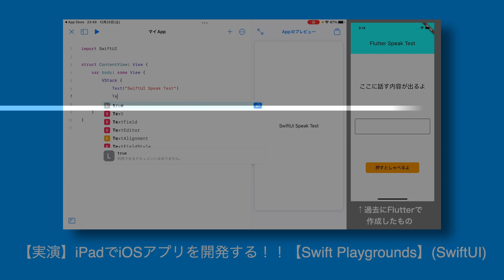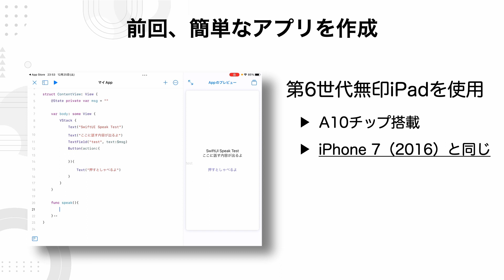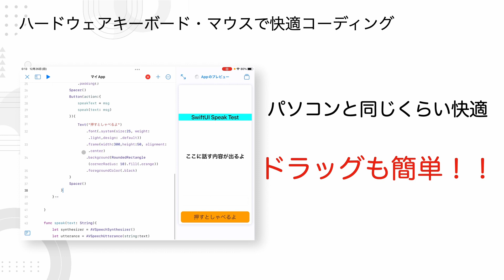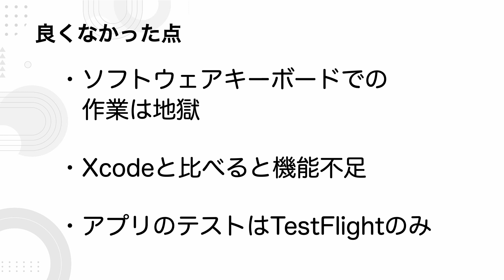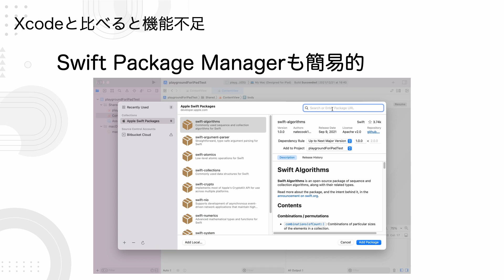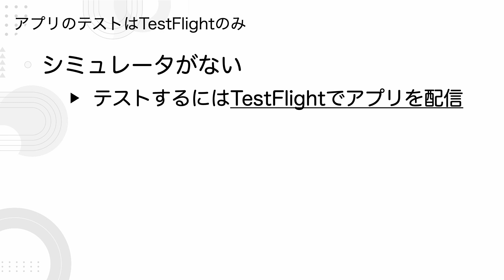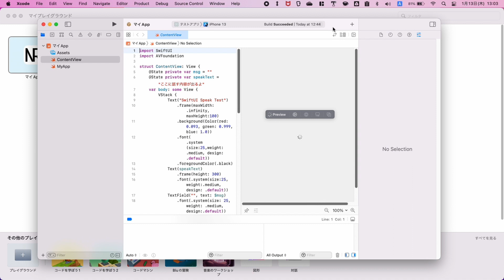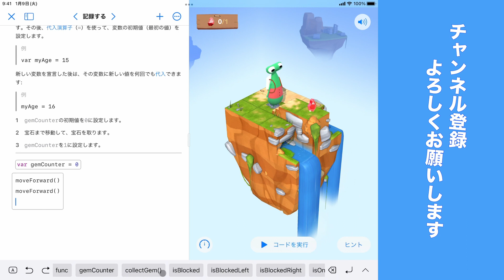【本音】iPad版Swift Playgroundsを使ってみた感想 -アプリ開発する際のXcodeとの差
前回の動画ではApple公式アプリであるSwift Playgroundsを使ってiPadでiOSアプリ開発をしてみました。
見てもらった方はわかると思うのですが、第6世代無印iPadを使っているのにもかかわらずそれなりに作業することができました。

そこで今回の動画ではiPadでiOSアプリ開発を行った際に感じたことなどをお話したいと思います。

‹過去動画›
「M1 MacBook Air 8GBメモリ、SSD256GB」

「2021 Apple 10.2インチiPad (Wi-Fi, 64GB) - シルバー」

「2021 Apple iPad mini (Wi-Fi, 256GB) - スターライト」

「2020 Apple iPad Air (10.9インチ, Wi-Fi, 64GB) - スペースグレイ (第4世代)」

「2021 Apple 12.9インチiPad Pro (Wi-Fi, 128GB) - スペースグレイ」

‹私が第6世代無印iPadで使用しているキーボード、マウス›
「ロジクール ワイヤレスキーボード 無線 キーボード 薄型 小型 K380BK Bluetoothワイヤレス Windows Mac iOS Android Chrome K380 国内正規品」

「ロジクール ワイヤレスマウス 無線 マウス Pebble M350GN 薄型 静音 グリーン ワイヤレス windows mac Chrome Android Surface iPad OS M350 国内正規品」

欲しいものリスト作ってみました。
開発環境を更新したい！！いろいろ実験してみたい！！